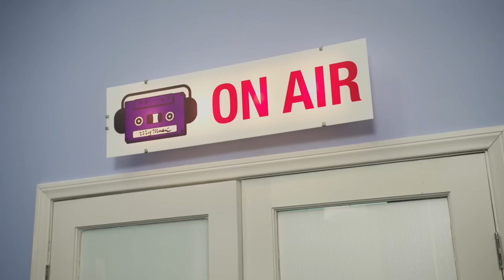FINALLY REUNITED! (MyMusic Season 2 Episode 1)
Watch Season 1! All episodes of the MyMusic Sitcom

MyMusic Season 2 is here! What has the staff and company been doing since we saw them last? Idol gives you a tour of the new office, and welcomes back the documentary crew!

SEND US STUFF:
MyMusic

Follow FBE:
FOLLOW FRIENDS OF THE SHOW:
Adam Busch (friends with Indie)

MyMusic Season 2 Episode 1 - "Finally Reunited"